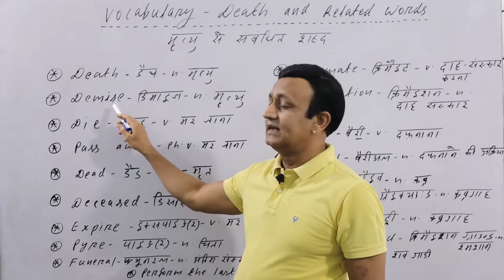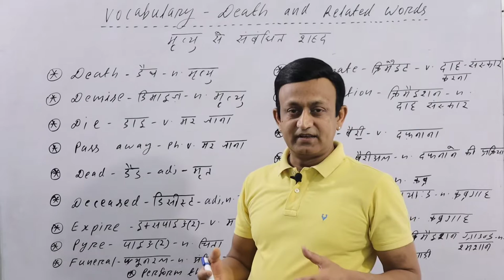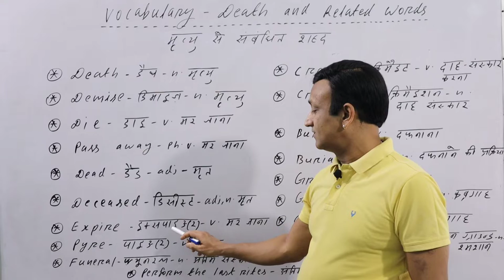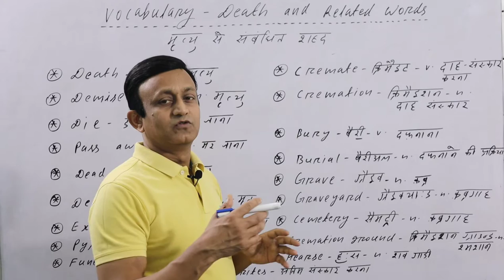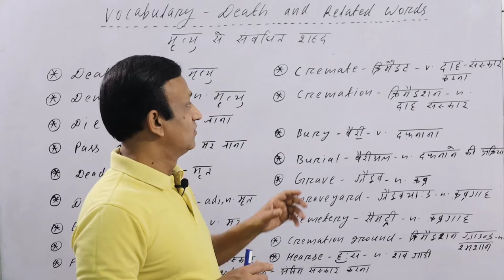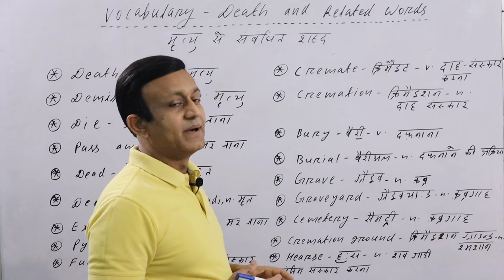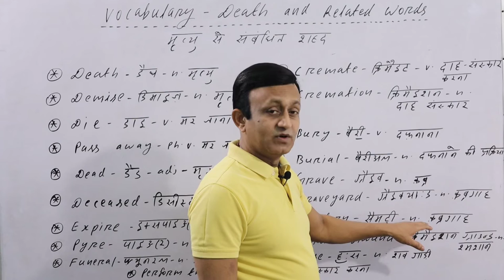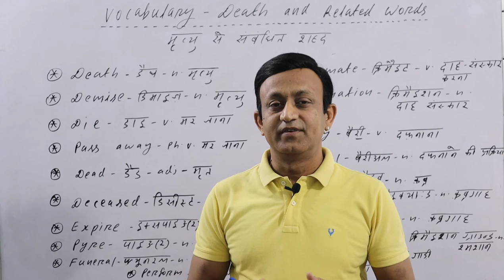*DEATH RELATED WORDS* - मृत्यु से संबंधित शब्द l ENGLISH VOCABULARY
VOCABULARY - DEATH RELATED WORDS - मृत्यु से संबंधित शब्द

Death, Demise, Pass Away, Expire...

MY PAPERBACK and e-BOOK ON AMAZON - THE BEST BOOK OF PRONUNCIATION: